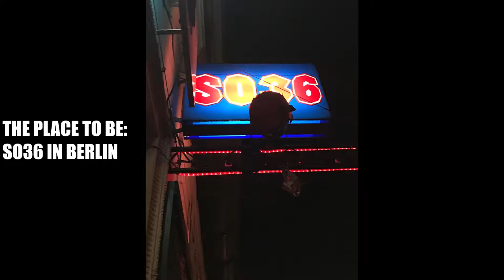Vlog West End Tour with The 69 Eyes: Part 2 - Berlin, Germany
German Vampire Squad on West End Tour with The 69 Eyes  in Germany.
Just two Fangirls!